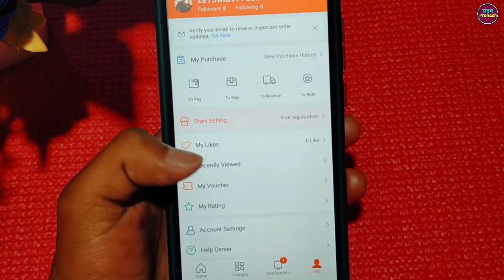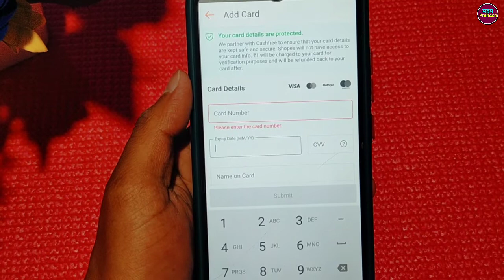Shopee App Me Atm Card Add Kaise Kare !! How To Add Atm Card In Shopee App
Your Queries...

1. shopee app me atm card kaise dale
2. shopee me atm card add kaise karte hai
3. shopee app me cards link kaise kare